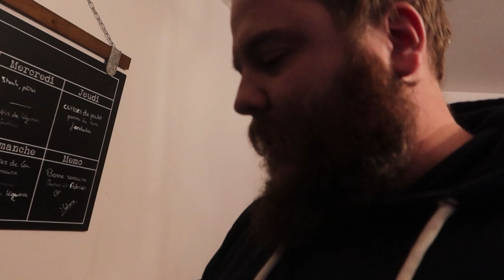🔥 967 - CHANGEMENT D'AVIS SUR LES CHAMBRES, je vous dis tout ! - [Vlog famille nombreuse]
👻 Paranormal👻

💻 Mon matériel 💻

🔹 Caméra VLOG : Canon G7X Mark 2
🔹 Reflex : Panasonic GH5
🔹 Objectifs : Sigma ART 18-35mm
🔹 Stabilisation : Crane V2 & Smallrig cage GH5 + poignées
🔹 Drone : DJI Mavic Air
🔹 Enregistrement : Zoom H4N Pro avec Micro Cravatte & Aukey MIU1
🔹 Logiciels de montage : Adobe Premiere Pro & Sony Vega Pro 17

Czajczynski Adrien
Mondial Relay
Cora Sainte Marguerite
183 rue Ernest Charlier
88100 Sainte Marguerite